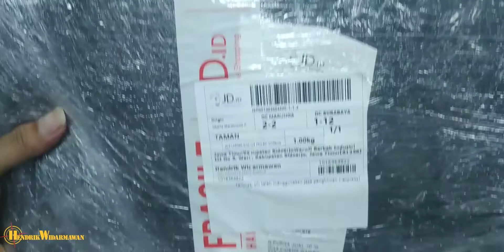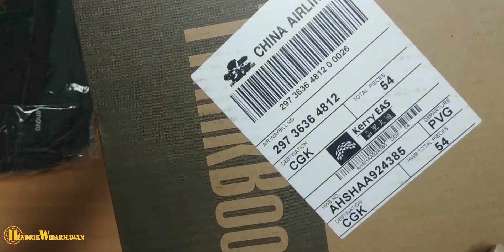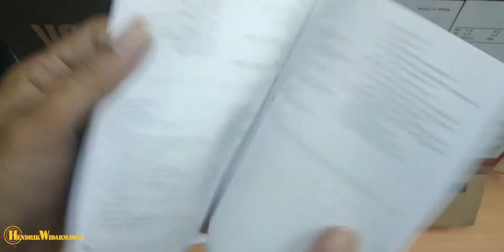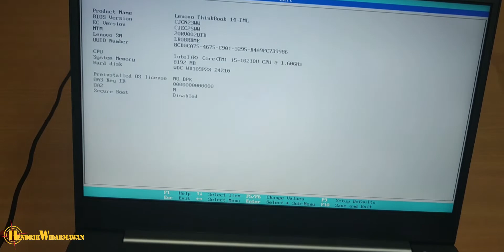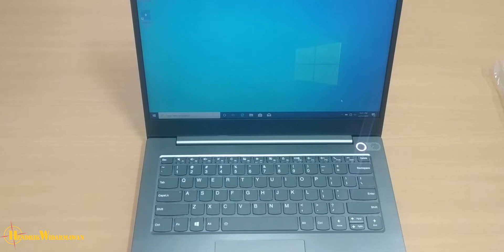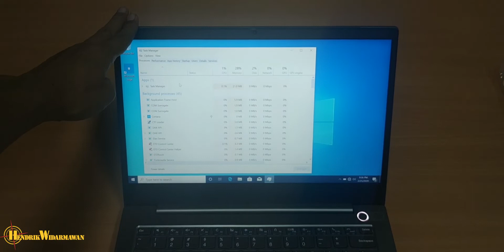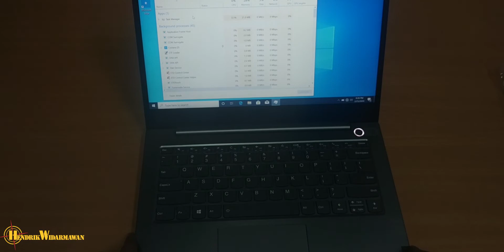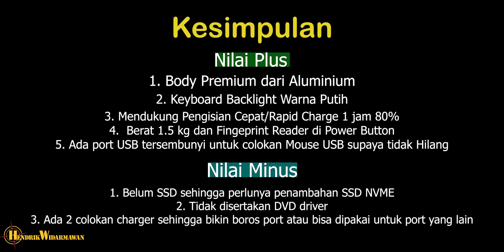Lenovo Thinkbook 14 IML 2QID - Unboxing Laptop Untuk Bisnis Dan Untuk Kamu.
Hello temen temen, kali ada saya kedatangan laptop Lenovo Thinkbook 14-IML 20RV002QID dimana bisa dibeli dengan harga 8.9 jutaan dengan spek :
• Colour: Mineral Grey
• Material: Aluminium
• Processor: Intel® Core™ i5-10120U Processor 6M Cache, 1.60 GHz up to 4.10 GHz
• Operating System: DOS
• Graphic Card: Integrated Intel UHD Graphics
• Display: 14" FHD (1920 x 1080) TN, Anti-Glare, 250 nits, aspect ratio 16:9
• Storage: 1 TB HDD SATA
• RAM: 8GB Soldered DDR4-2666MHz  ( Upgradeble Max 24GB)
• ODD: TIDAK ada DVD RW
• Web Camera: HD720p fixed focus, Physical Camera Shutter
• Battery: Integrated 3 Cell 45Wh (max 9 jam, tergantung berbagai faktor), supports Rapid Charge 1 hr 80%
• Adapter: 65W
• WLAN: 802.11ac 2x2 Wi-Fi + Bluetooth 5.0, M.2 card
• Speaker: 2 x 2W Speakers with Dolby Audio
• External Ports: Gigabit Ethernet (RJ45), HDMI, USB 3.1 Gen1 Type-A (always-on), USB 3.1 Gen2 Full Function Type-C (USB + DisplayPort + power delivery), USB 3.1 Gen1 Type-C, Headphone / mic combo, Novo button hole, Hidden USB 2.0 Type-A (for wireless dongle), 4-in-1 card reader (MMC, SD, SDHC, SDXC), USB 3.1 Gen1 Type-A, Power DC
• Fingerprint Reader: Touch style fingerprint reader on power button
• Backlight Keyboard: White (putih)
• Security: Firmware TPM 2.0 integrated in chipset, power-on password, hard disk password, supervisor password
• Mil-Spec test MIL-STD-810G military testing (high temperature, low temperature, temperature shock & vibration)
• Laptop Dimensions (WxDxH): Net 326 x 229.8 x 17.9 mm
• Laptop Weight: Net 1.5 Kg
• Warranty: 1 Tahun (Parts & Labour, Depot / Carry-In)
• Upgrade Warranty: varian tersedia untuk periode lebih panjang / on

Paket Berisi:
• 1 x Lenovo ThinkBook
• 1 x Charger
• 1 x Buku Panduan dan Garansi
• 1 x Tas Laptop

Devices for this video:
 1. Xiaomi Redmi Note 5 Pro
 2.Tripod
 3.Notebook MSI GL62M 7RDX-2082XID -
 Intel Core i7-7700HQ -   RAM 8GB - 1TB - Nvidia GTX 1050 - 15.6"